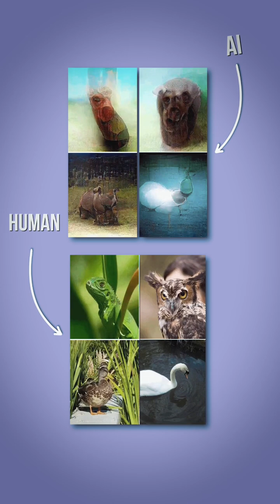This AI Can Read Your Mind, But How?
Imagine a reality where computers can visualize what you are thinking.

Sound far out? It's now closer to becoming a reality thanks to four scientists at Kyoto University in Kyoto, Japan. Guohua Shen, Tomoyasu Horikawa, Kei Majima, and Yukiyasu Kamitani released the results of their recent research on using artificial intelligence to decode thoughts on the scientific platform, BioRxiv.

Machine learning has previously been used to study brain scans (MRIs, or magnetic resonance imaging) and generate visualizations of what a person is thinking when referring to simple, binary images like black and white letters or simple geographic shapes.

But the scientists from Kyoto developed new techniques for "decoding" thoughts using deep neural networks (artificial intelligence). The new technique allows scientists to decode more sophisticated "hierarchical" images, which have multiple layers of color and structure, like a picture of a bird or a man wearing a cowboy hat, for example.

"We have been studying methods to reconstruct or recreate an image a person is seeing just by looking at the person's brain activity," Kamitani, one of the scientists, says in an interview. "Our previous method was to assume that an image consists of pixels or simple shapes. But it's known that our brain processes visual information hierarchically extracting different levels of features or components of different complexities."

And the new AI research allows computers to detect objects, not just binary pixels. "These neural networks or AI models can be used as a proxy for the hierarchical structure of the human brain," Kamitani says.

For the research, over the course of 10 months, three subjects were shown natural images (like photographs of a bird or a person), artificial geometric shapes, and alphabetical letters for varying lengths of time. In some instances, brain activity was measured while a subject was looking at one of 25 images. In other cases, it was logged afterward, when subjects were asked to think of the image they were previously shown.

Once the brain activity was scanned, a computer reverse-engineered (or "decoded") the information to generate visualizations of a subject's thoughts.